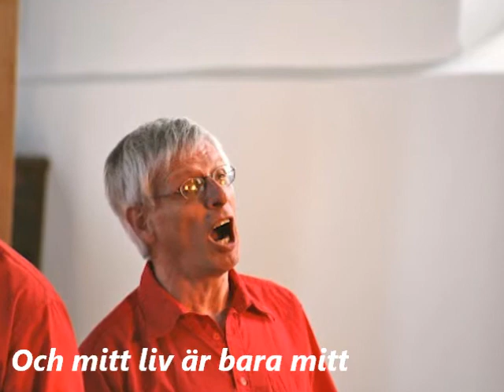Gabriellas Sång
Opname van het concert "Time Square & Friends " in Uitgeest .
Zanggroep Voices , Timen Square en Eljakim
Ter gelegenheid van het 25 jarig jubileum van Time Square.
Dirigent Erwin de Ruijter, Piano Charlotte de Wijs,